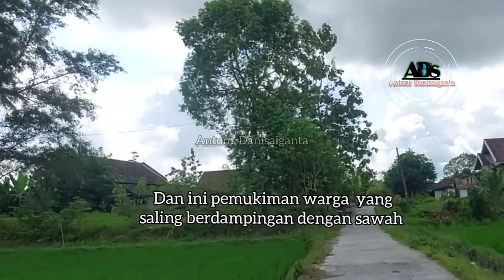Tinggal Di Pedesaan Penuh Ketentraman Dan Kenyamanan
Ada kalanya menjauh dari kesibukan dan kebisingan dari pusat keramaian itu membikin hati tenang dan terasa damai,tentunya melihat pemandangan alam desa terutama sawah.Warna warni kegiatan para petani,ada yang baru bajak,ada yang akan tanam padi,ada yang sudah tanam bahkan sebagian padinya menghijau,ini yang di namakan rekreasi tanpa di pungut biaya.